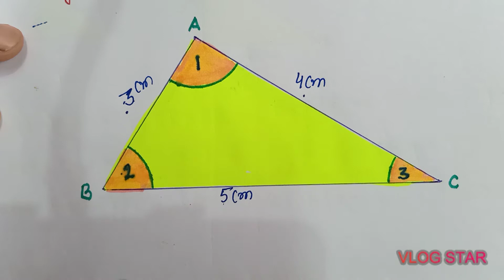Exe.6.4,Q.3,4, Class 7, The Triangle and it's Property, Vimp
Jawahar Navodaya Vidyalaya के विद्यार्थियों के लिए एक सार्थक प्रयास।